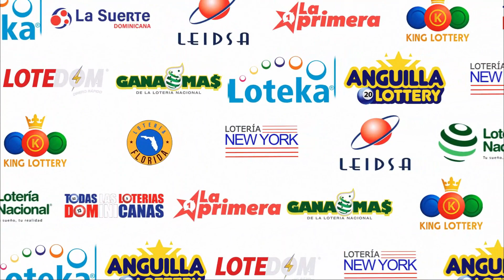Loteria Nacional | 18 De Junio DEL 2023